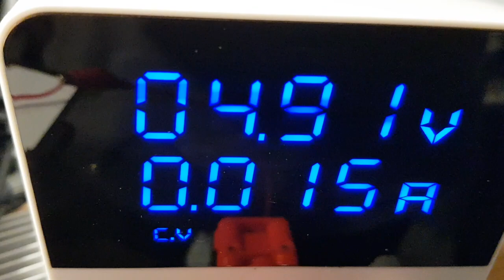shield arduino pour programmer les ATTiny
Le shield en lui même je l'ai trouvé sur Ebay.

Own Arduino c'est le fait de n'utiliser que la puce ATMEGA et pas la plaque arduino entierre dans ses projets : attention au cablage des entrées/sorties (numérotation)